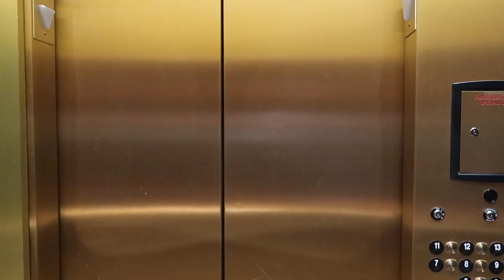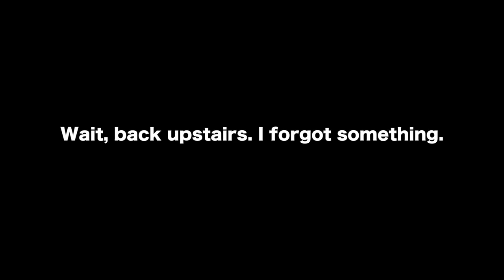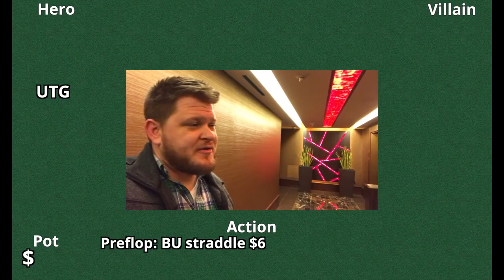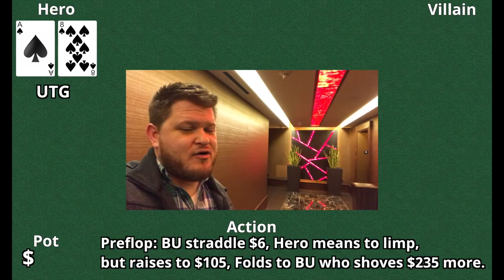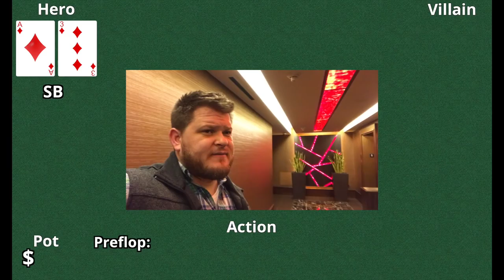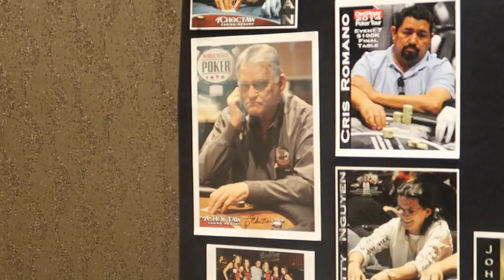Poker Vlog 21 - WSOP Circuit stop @ Choctaw // Durant, OK // Day One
Devin, Damon (a dealer at the Star) and I head south to red-dirt country for the World Series of Poker Circuit stop in Durant, Oklahoma. Choctaw Resort & Casino is host. It's always fun to take a poker trip!

This is a re-release of Vlog 21 with needed censoring added.